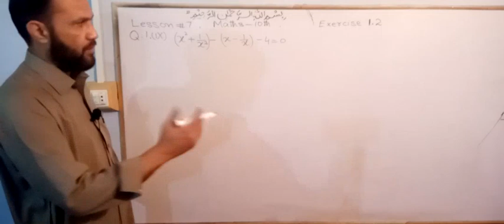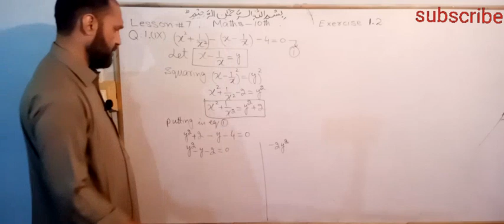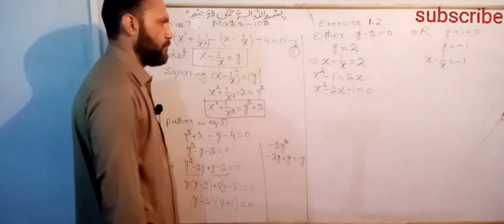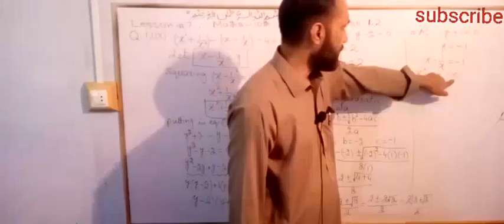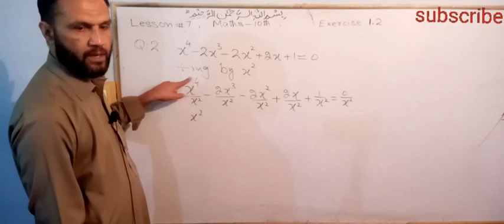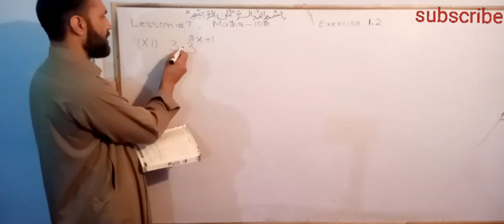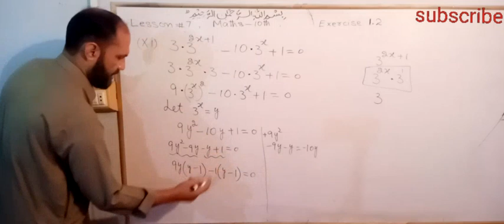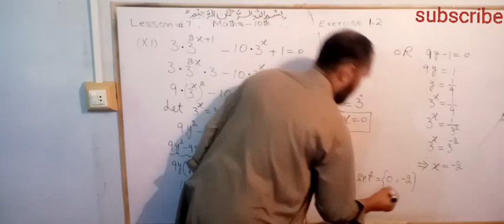Exercise 1.2 Q1 (ix, xi ), Class 10 Maths, ch 1, Quadratic equation, pushto tutor, Lec 7, KPK boards